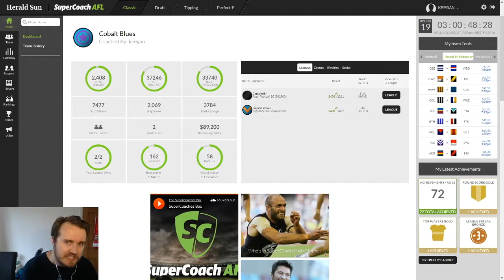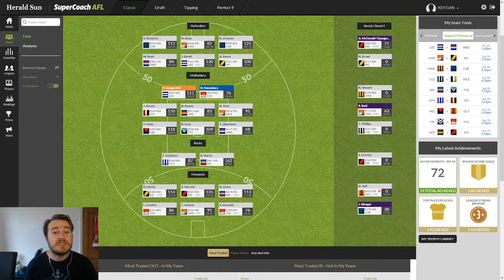AFL Supercoach Diaries 2016 Round 19: Hitting my stride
An amazing week for the Cobalt Blues, best one for me this year. Who scored well? Will any changes be made heading into the final few rounds.